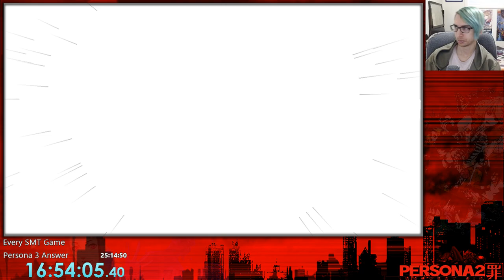Persona 2: Innocent Sin - Every SMT Game Blind - Hard - Part 4 - Seek a Way Out